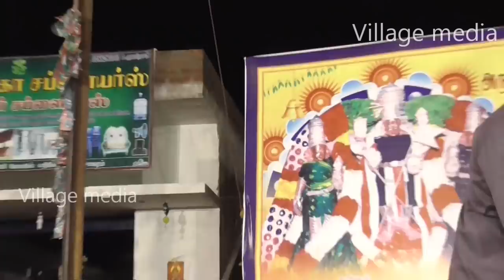எதனால மருமகள்களை மாமியார்களுக்கு பிடிக்குறதுல|What mother-in-law does not like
மஞ்சுநாத் கொங்கு தமிழ் பட்டிமன்றம் ,
மஞ்சுநாத் கொஞ்சும் தமிழ் பேச்சு,
சிந்திக்கவும் ,சிரிக்கவும் வைக்கும் காமெடி பட்டிமன்றம் ,
மனைவியை சந்தோசமாக வைச்சிக்க என்ன பண்ணனும் ,
குடும்பத்தோட சந்தோஷம் எதிலே இருக்கு தெரியுமா ,
manjunath comedy speech,
village media cinima and Music channel